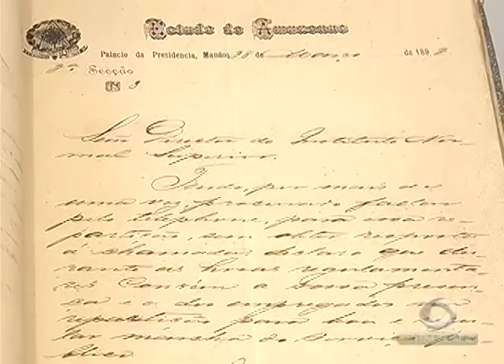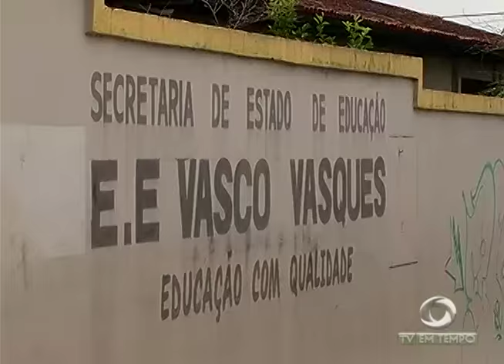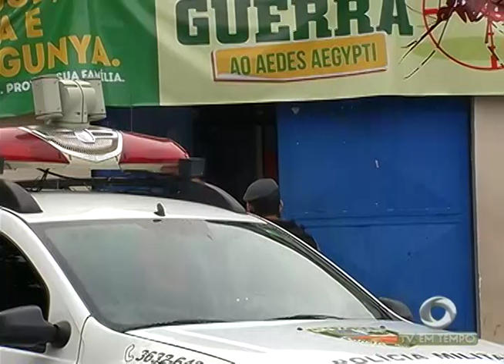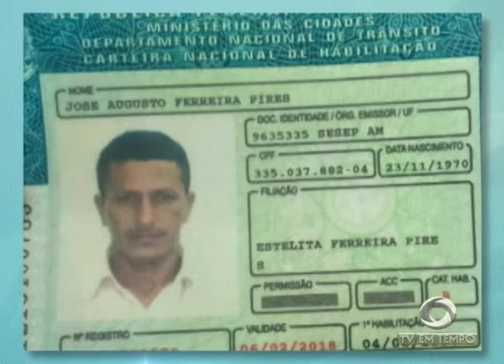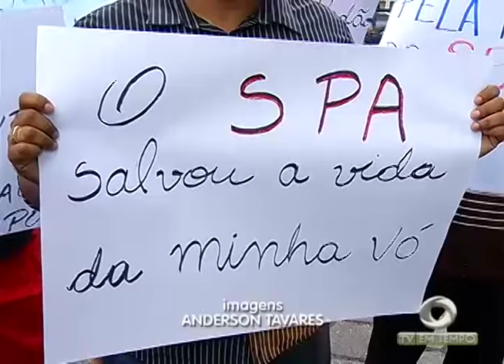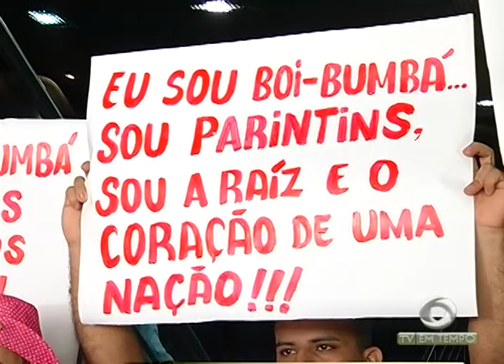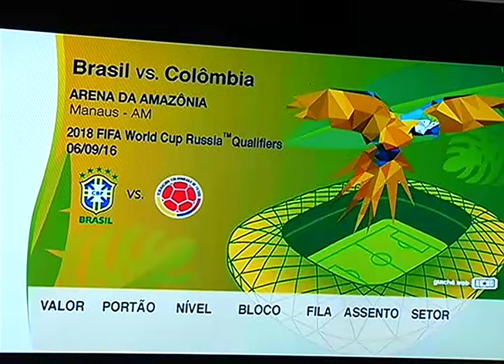Criminosos invadem Escola no Jorge Teixeira e deixam 3 Estudantes Feridos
01º BLOCO JORNAL 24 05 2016 - Criminosos invadem Escola no Jorge Teixeira e deixam 3 Estudantes Feridos